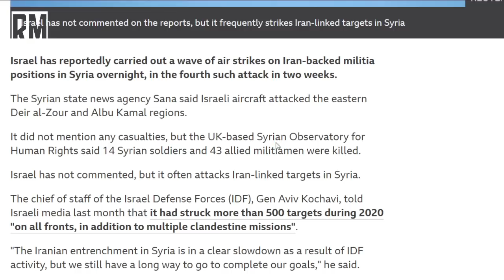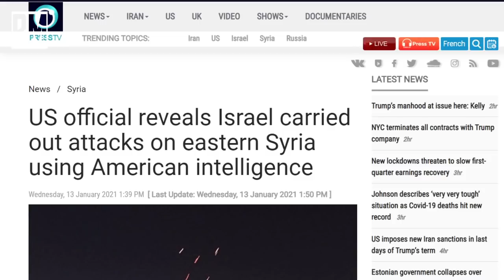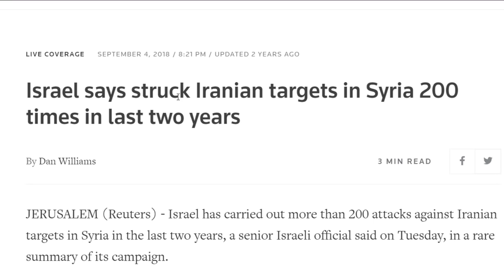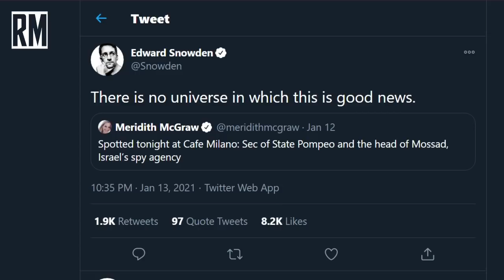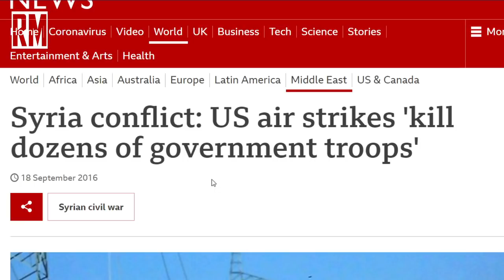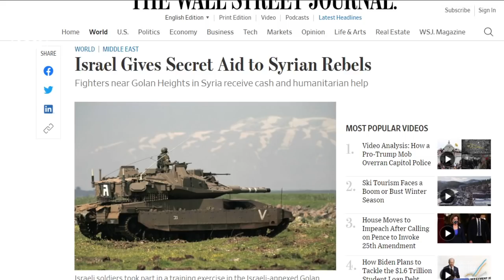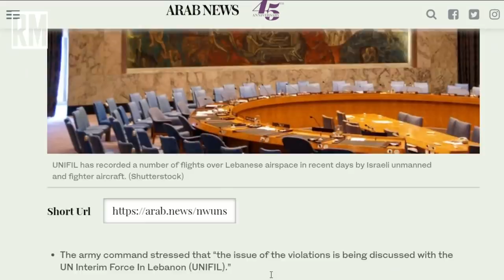Israel Continues Bombing Campaign on Syria